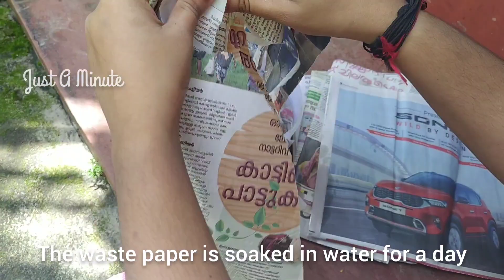Ganesha Idol Making With Paper Pulp (With Subtitles) |പേപ്പർ കൊണ്ട് ഗണപതിയെ ഉണ്ടാക്കി നോക്കാം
Hi,  എല്ലാവർക്കും നമസ്കാരം...  ഈ വീഡിയോ ഗണേഷ് ചതുർത്ഥിയോട് അനുബന്ധിച്ചു ഇറക്കാൻ ഉദ്ദേശിച്ചത് ആയിരുന്നു,  പക്ഷേ ഇത്തിരി വൈകി പോയി..  സാരമില്ല..

ആദ്യമായാണ് ഗണേശ പ്രതിമ പേപ്പർ പൾപ്പ് കൊണ്ട് ഉണ്ടാക്കുന്നത്..  അതിന്റെതായ പോരായ്മകൾ ഉണ്ടാകും..  ക്ഷമിക്കുക..

എല്ലാവരും അഭിപ്രായം പറയുക..
ലൈക്ക് ചെയ്യുക share ചെയ്യുക...